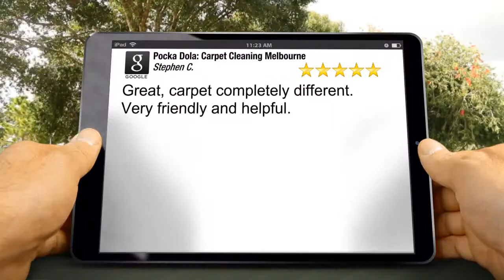Pocka Dola: Carpet Cleaning Melbourne Greensborough Perfect 5 Star Review by Stephen C.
Excellent Rating

Great, carpet completely different. Very friendly and helpful.

6/677 Park St
Brunswick VIC
3056